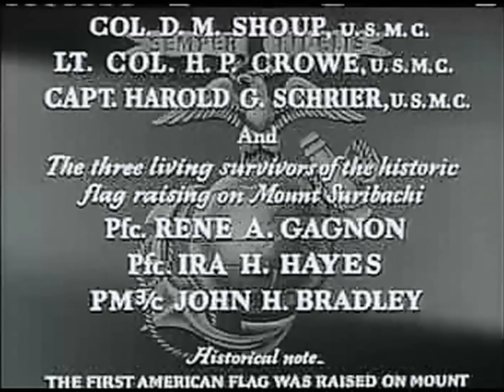Sands of IWO JIMA opening 硫磺島浴血戰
約翰韋恩